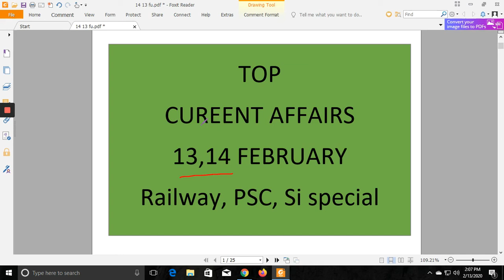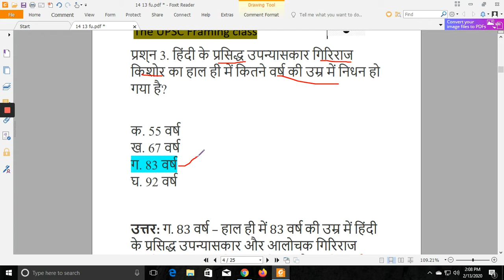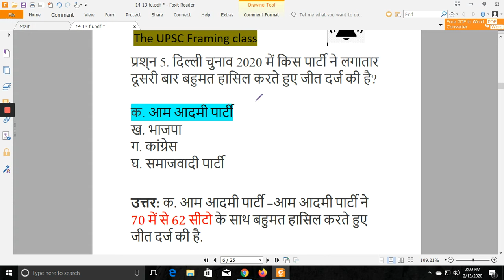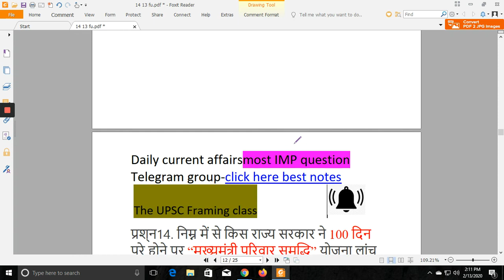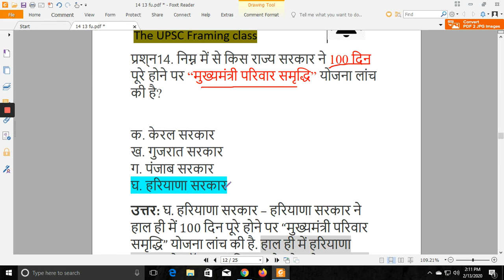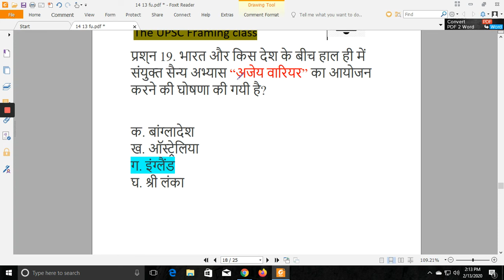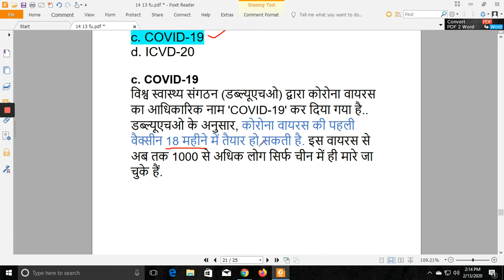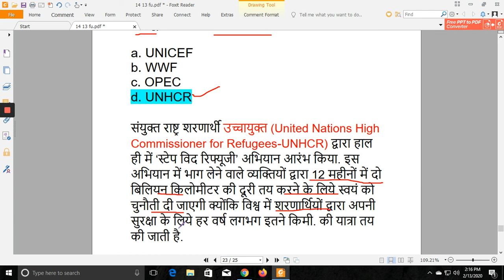#13,14 February current affairs most (IMP question)